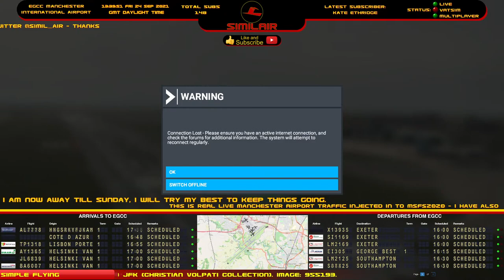Manchester Airport - EGCC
Live aircraft injected in to MSFS 2020.
This is experimental so enjoy when it is on.
Not all liveries correct due to current limitations.
Still very thrilling, will continue to update.

Assets used.
PSXT by Nico Kaan This guy is a freaking Genius (if I ever get any money of this channel then Nico will be getting some revenue aswell).
Solari Board by Bigsby, He is my mate and one seriously clever dude. He too will get some dues if any coin is earnt.

Flightradar24.com
AirSpy.com

and my superior radio building skills (lol)

I feed Flightradar24 adsb data have been doing so for many years , it is a fun hobby.
I also feed this reciever at Global Tuners another great radio source.
If you are interested in any of the radio stuff just let me know.

Due to popular demand here is a brief note of reference for the radio gear I use
You will need a Dipole antenna, I made of of these.
You can get most of the stuff from Screwfix or Toolstation (Google if you dont know what type of store they are)
These guys also sell the SDR Receivers described below

You will also need an RTL SDR USB receiver it needs to have a Working Frequency: 25MHz - 1760MHz so will need to be RTL2832U with the correct range do not buy one unless it states it goes to at least those frequency ranges.
Mine cost £13 from ebay and is great
this link is good as of 05 Sept 2021 I got this in July for this project.
Here is one from amazon.

You will still need to do some research etc, I cant build it for you. just get on with it and stop over thinking it, it aint that difficult.

All liveries are so thanks to all their hard work along with all the hard work put in by the guys

I would Like to thank some of my favourite aviation YouTubers as well.